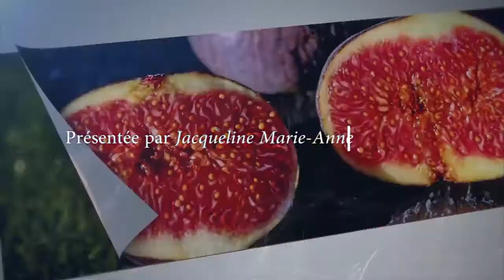SANTE VOUS BIEN 12 LA STEVIA